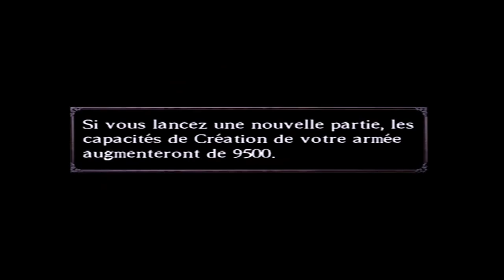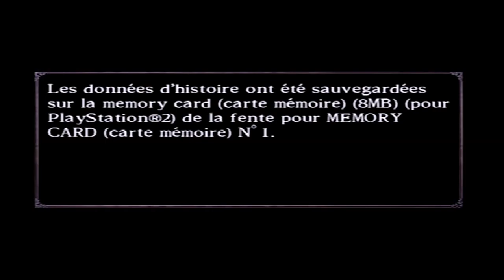Dynasty Tactics 2 [FR] [Shu] : Episode 32 : Fin : Restauration de l'empire Han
Chapitre 13 : Le héros courageux

Skype : hideyoshi-tenko

PSN : Tenko-Hideyoshi

Xbox Live : Oo Hideyoshi oO

Steam : tenko_hideyoshi